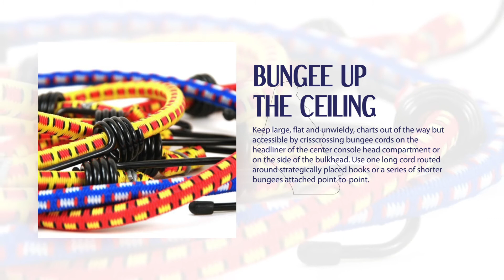Seven Simple Hacks for Organizing Your Boat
Have you ever crushed a pair of expensive sunglasses with a tackle box? Created an oil slick by stepping on a tube of sunscreen? Watched helplessly as a set of keys goes overboard, presumably to take a shot a Davey Jones locker? Every boater's been there, and because space on board is so limited, accidents will happen. You can, however, forestall these and other minor tragedies with the organizing tips from Harbortown Marina - Canaveral!